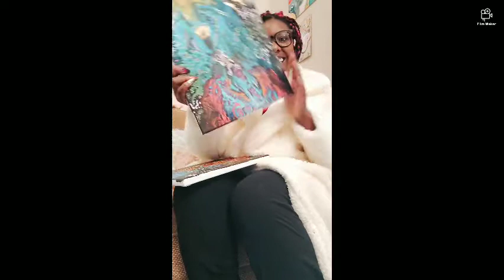Disonance: A Skit to MemoriaLIES 2020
Ya'll this piece is rough but the heart of it is there. ENJOY